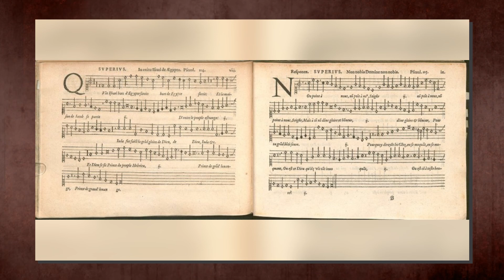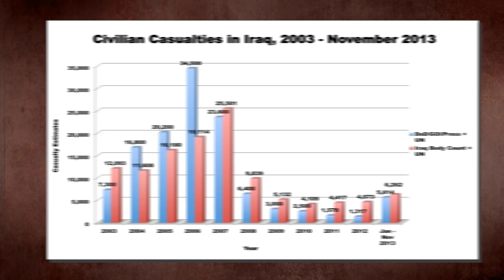Something Terrifying Is Happening Above The Euphrates River!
It was terrifying when the waters of the Euphrates, the longest and one of Western Asia's most historically important rivers, began to decline. However, while the drying up of the Euphrates might not have come unexpectedly, the recent discoveries have been unexpected, and some of the following events were even scarier. What is happening above the Euphrates River? What are the recent discoveries from the river?

The Euphrates River, known as Fırat Nehri in Turkish and Nahr Al-Furāt in Arabic, is an amazing river that flows through the Middle East, stretching over a distance of 1,740 miles. It is the longest river in southwest Asia and is regarded as one of the two primary components of the Tigris-Euphrates river system.

This magnificent river has its source in the Armenian Highland, where the Karasu and Murat rivers merge. From there, the Euphrates flows southeast, cutting through the rugged Taurus Mountains and onto the Syrian plateau. As it meanders its way through western and central Iraq, the Tigris River joins the river, forming the Shatt Al-Arab, which flows into the Persian Gulf.